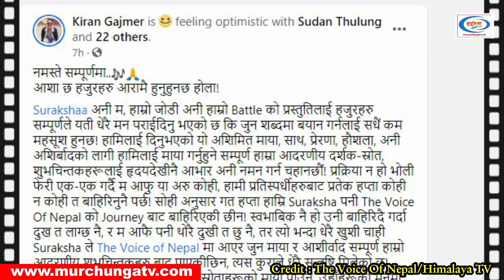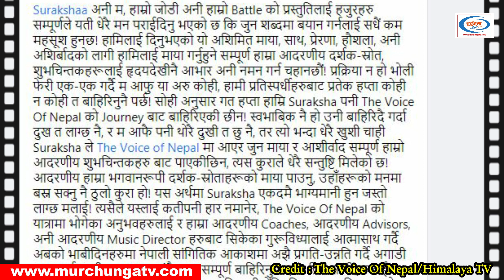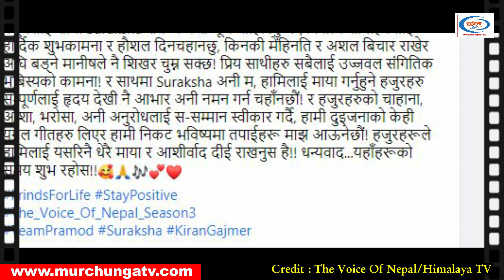सुरक्षालाई किरणको यति मायालु सन्देश Kiran Gajmer's Lovely Message For Surakshya Sinchury-Murchunga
सुरक्षालाई किरणको यति मायालु सन्देश Kiran Gajmer's Lovely Message For Surakshya Sinchury-Murchunga TV

The contestants of The Voice Of Nepal Season 3, Surakshya Sinchury & Kiran Gajmer are going popular nowadays. The Audiences are loving them as a couple but they are just good friends. Recently, Kiran Wrote a lovely message for Surakshya as a Facebook status. The video is all about it.

The Top 12 contestants of The Voice Of Nepal Season 3 are Karna Raj Giri, Sonam Galtso Sherpa & others.

The Top 36 Contestants of The Voice Of Nepal, selected for Knockout Round through Battle Round were Tara Shreesh Magar, Niharika Gyawali, Sujita Yonjan, Yogain Rai (aka Top Raj Rai), Utsav Nepal, Jwala Rai, Ishan Rai, Dharmendra Sunar, Urmila Kusunda, Jenish Rai, Sonam Galtso Sherpa, Melina Mainali,Sreeya Nepal (aka Shreya Nepal), Sagar Hamal, Samrat Rajbhandari, Deeksha Thapa (aka Deeksha J Thapa), Dhruba Tamang,Govin Poon (aka Govinda Poon) ,Surakshya Malla, Priya Gurung, Bijay Magar (aka Bijay Thada Magar), Kiran Gajmer, Surakchya Sinchury (aka Surakshya Senchury), Bijay Bhandari, Ravi Gahatraj (aka Ravi Ghatraj), Nabin Gajmer, Afrita Khadgi, Sudita Rai, Karna Raj Giri, Sandip Rai (Sandy), Kushal Shrestha, Sunil Thapa Magar, Aryan Tamang, Ganbir Budha Magar, Bikki Pariyar & Abhi Dong

The Top 64 contestants selected from Blind Auditions Of The Voice Of Nepal Season 3 for Battle Round were  Melina Mainali, Ganbir Budha Magar, Dhruba Tamang, Sujita Yonjan, Dharmendra Sunar, Samrat Rajbhandari, Abishek Baraily, Suman Nepali, Afrita Khadgi, Sunil Thapa Magar, Sharmila Acharya, Nirmala Ghale, Govin Poon (aka Govinda Poon), Priya Gurung, Niharika Gyawali, Abhi Dong, Surakshya Malla, Sandip Rai (aka Sandy Rai), Tara Shreesh (aka Tara Shreesh Magar), Sova Tamang, Sandesh Sitaula, Jwala Rai, Sonam Gyaltso Sherpa, Barsha Thapa, Pramila Ranapayali (aka Sangita Ranapayali),  Kushal Shrestha, Sagar Hamal, Yogesh Lama (aka Yog B Lama), Laboni Chakraborty Prasai, Umesh Chhetry, Ajay Karki, utsav Nepal, Sijasu Shrestha (aka Sija Shrestha), Laxmi Syangtan, Sameera Thapaliya (aka Samira Thapaliya), Prabhu Bikram Thapa, Bibek Ruchal, Kiran Gajmer, Dhruba BK, Aryan Tamang, Urmila Kusunda, Kapil  Pun, Shriya Rawal Chhetri (aka Shreya Rawal Chhetri), Sreeya Nepal (aka Shreya Nepal), Deeksha Thapa (aka Deeksha J Thapa),  Yogain Rai (aka Top Raj Rai), Ishan Rai, Ravi Gahatraj, Bijay Magar (aka Bijay Thada Magar), Ashim Thapa, Nabin Gazmer (aka Nabin Gajmer), Jenish Rai, Santosh Kumar Baniya (aka Cmax Baniya),  Arman Lama, Karna Raj Giri,  Suraksha Century,  Sudita Rai, Elina Udash, Bikki Pariyar,  Abishekh Khadgi, Sanju Moktan, Rojan Pariyar, Subash Lama & Bijay Bhandari.

Photo/Video Footage Credit: The Voice Of Nepal/Himalaya TV
Script/Narrator/Edit: Chandra Ghalan
Special Thanks: Radio Anmol 90 Mhz Family, Hetauda-04